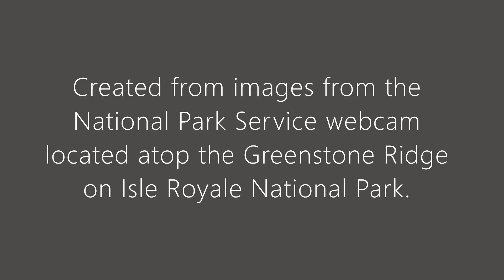March 17, 2022